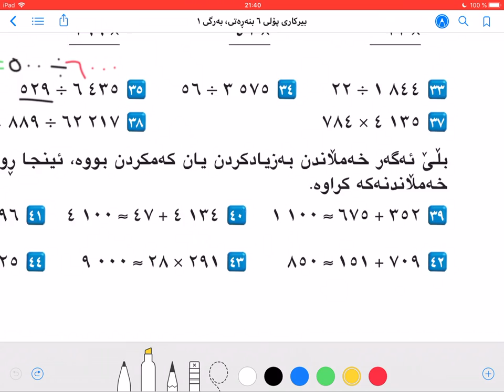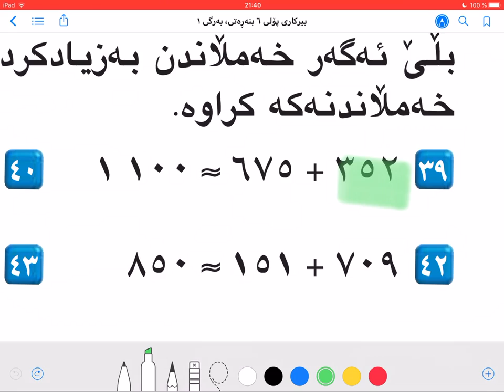بیرکاری پۆلی شەشەمی بنەڕەتی، بەرگی یەکەم، لاپەڕە ٦ وانەی ١٣ Poly 6 lapere 6 ریاضیات السادس الاساس